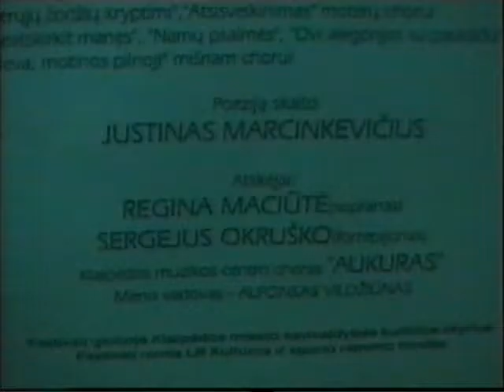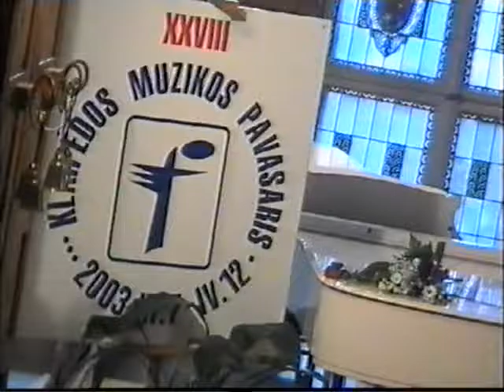Klaipėda Lietuva muz ku MARCENKJAVIČUS